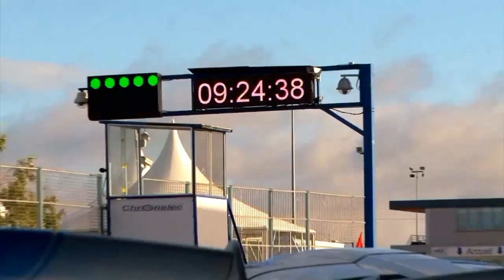RSR Spa Driving Academy & Wirz Motorsport sur le circuit de Dijon Prenois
Journée de roulage organisée par Fredy Barth de Wirz Motorsport avec la complicité de RSRSpa Driving Academy sur le célèbre circuit de Dijon Prenois.